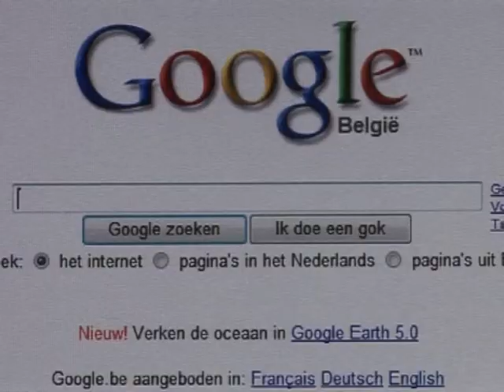Tracking Terrorists 02 16 09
The European Commission has reviewed the controversial U.S. Terrorist Finance Tracking Program.

The Existence of the program - created as a secret system in the wake of September 11 - was revealed in 2006 in the American press. Human rights groups at the time called it illegal, and violation of privacy laws. Others criticized its efficiency.
But have those concerns been cleared?